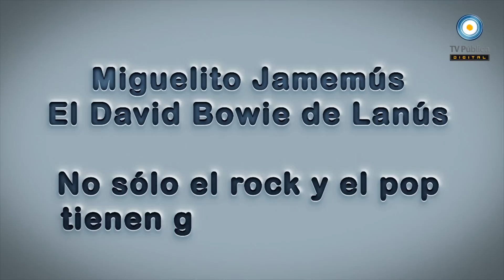Peter Capusotto - 7º temporada - Miguelito Jamemús - 22-10-12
Compartimos la séptima temporada de Peter Capusotto y sus videos en la TV Pública Digital en HD.

Conoemos la historia de Miguelito Jamemús, el David Bowie de Lanús, una demostración de que no sólo el rock y el pop tienen gente con estilo. Su trabajo en la remisería "Ya se lo mando", su ritmo y elegancia aplicado a sus labores en una parrilla del conurbano y su paso por la televisión.